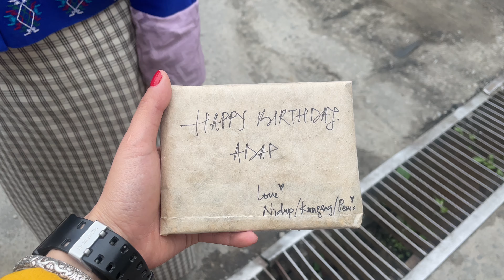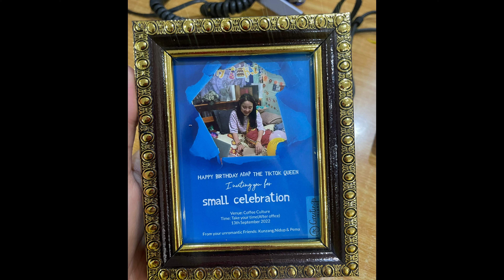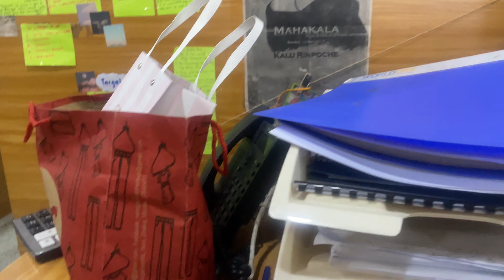• Birthday vlog part II • life in Bhuta | 2022 friends and family